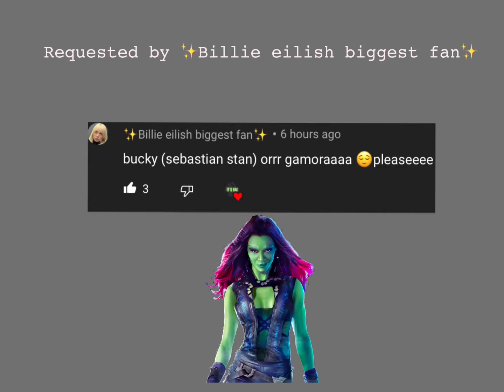Gamora || Levitating {edit} REQUESTED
This was requested by my fellow Billie lover, ✨Billie eilish biggest fan✨.      😆💚🥰🤘😝
Next I will be doing a Sylvie edit!

Song: Levitating by Dua Lipa